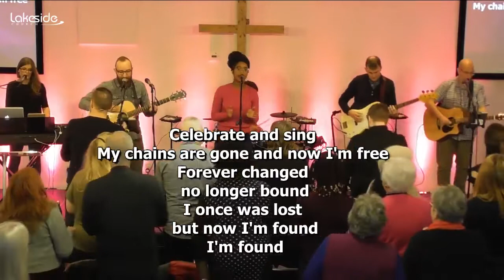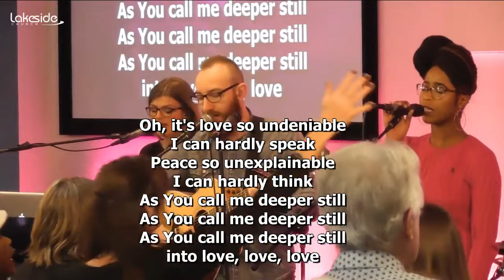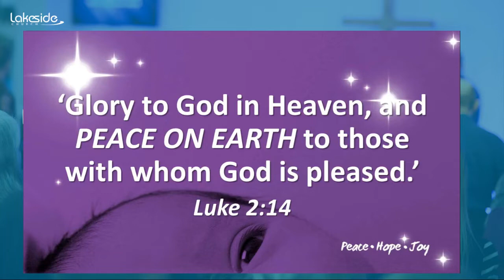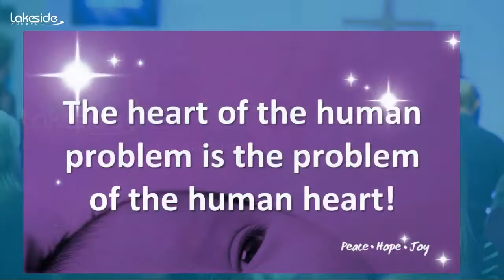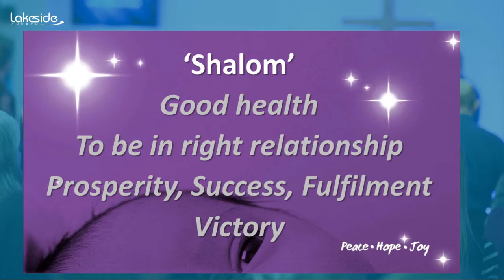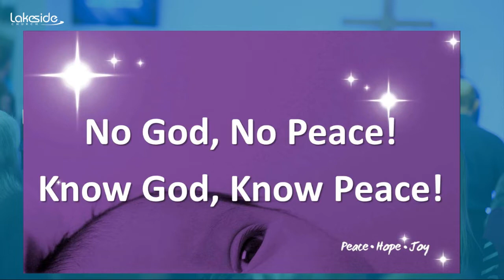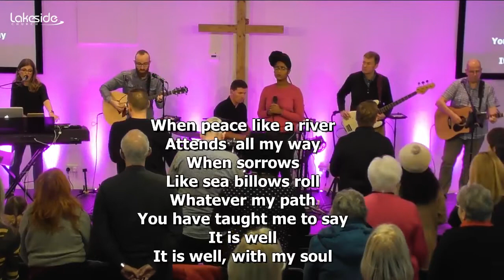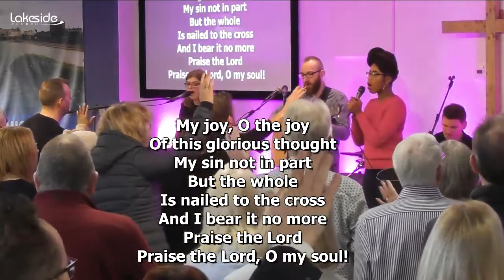PEACE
Fairways,
Southport,
Merseyside,
PR9 0LA,